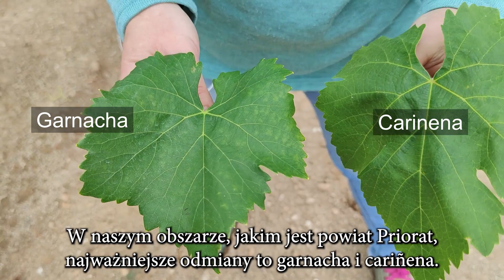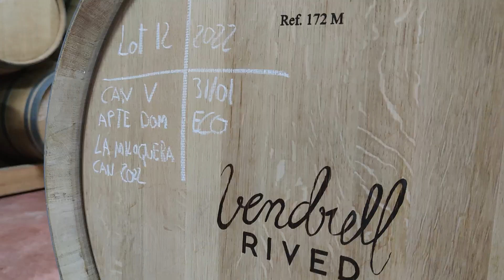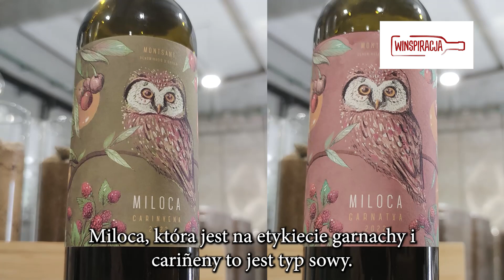Hiszpańska apelacja wina MONTSANT! Ale Wino w podróży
Drodzy Winopijcy! Dzięki zaproszeniu Winspiracji zapraszamy na kolejny odcinek z serii Ale Wino w podróży! Tym razem odwiedzamy Hiszpanię i zwiedzamy region Montsant, który jak możecie się domyślać słynie w win! Dowiecie się jaka dominuje tutaj gleba, jak wygląda uprawa winorośli, jaka jest charakterystyka klimatu i i czym różni się od innego słynnego regionu - Prioratu! Nie mogło też zabraknąć zwiedzania winnicy i degustacji - koniecznie zostańcie do końca!

Pozdrawiamy, Iza i Tomek

Instagram Izy ➡  @unitedstatesoftaste
Instagram Tomka ➡ @tomasz_czudowski